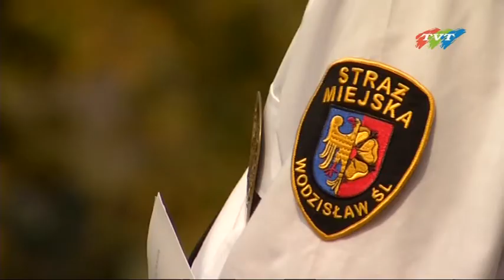Atak na kiosk